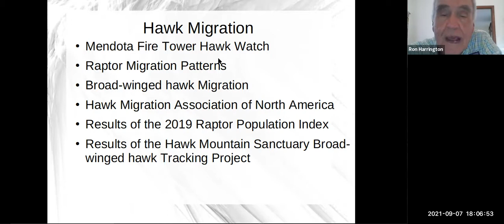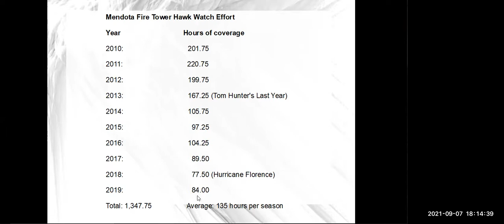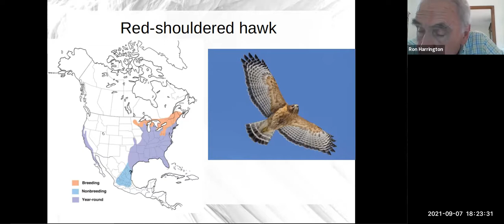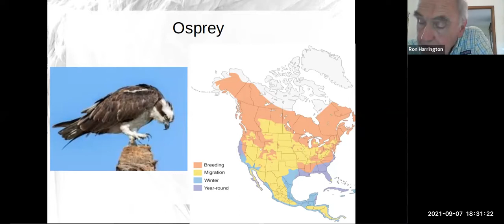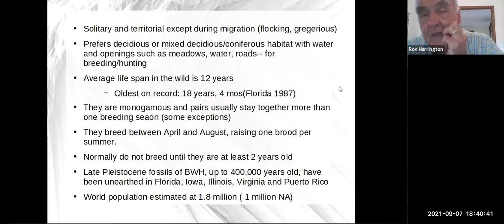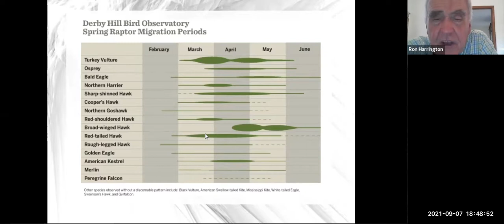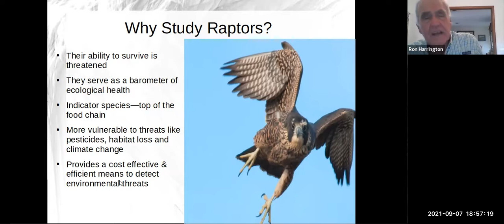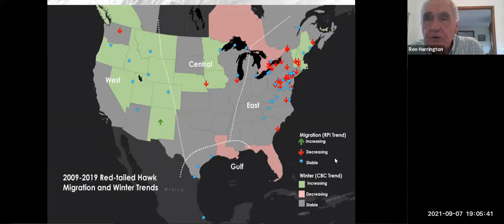Hawk Watching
Presented by Ronald Harrington of the Bristol Bird Club, coordinator of the Mendota Firetower Hawk Watch